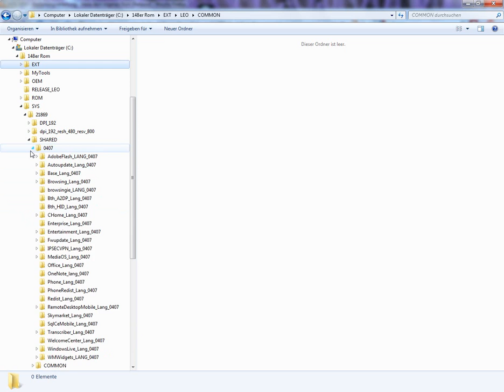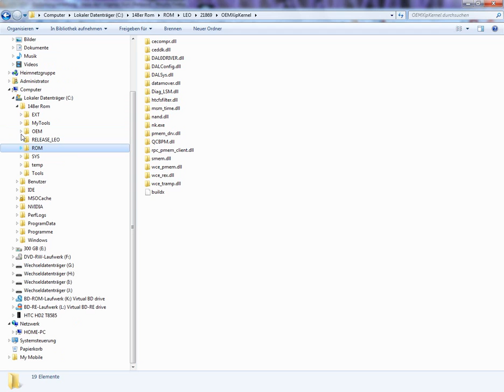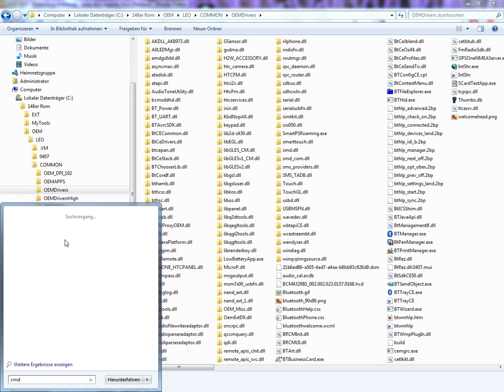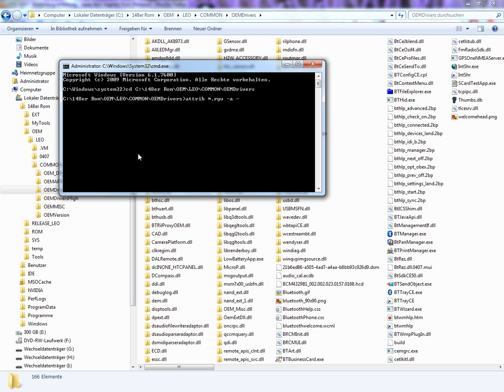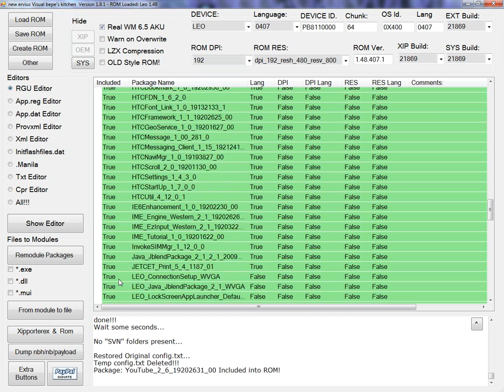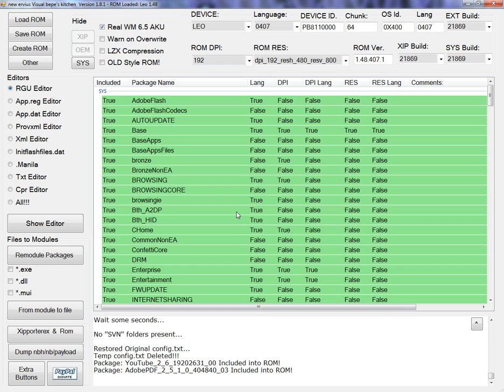HTC HD2 - Bedienungsanleitung - Rom Kitchen Teil 2